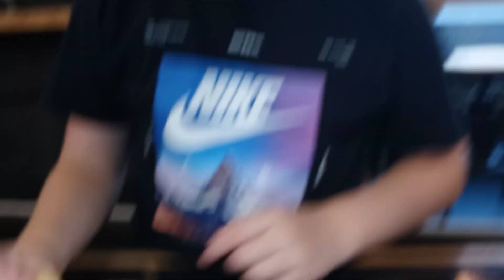Pizza Plus in Binghamton, NY